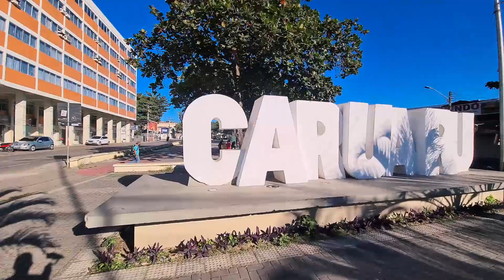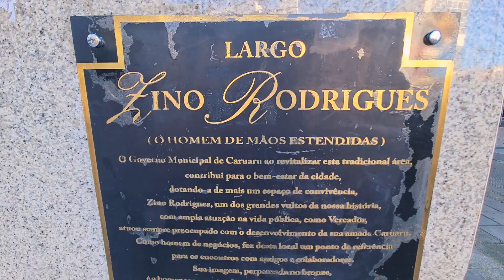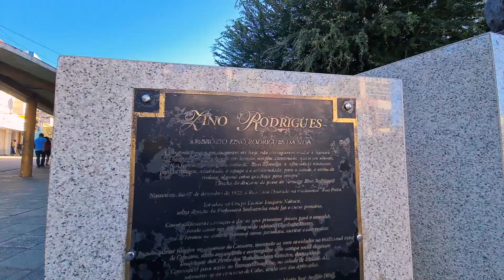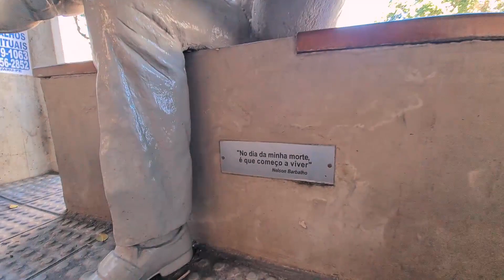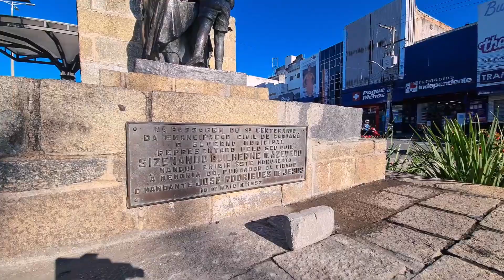Centro de Caruaru PE | Uma caminha pelas ruas do centro e locais históricos, Confira!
Olá pessoal, no vídeo de hoje convido a todos para dar uma caminhada no centro da cidade de Caruaru PE, onde mostro prédios históricos e avenidas e como a cidade se encontra nos dias de hoje, esperamos que gostem, abraço!